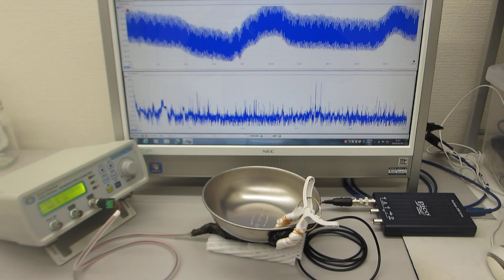超音波伝搬実験（表面弾性波の相互作用）